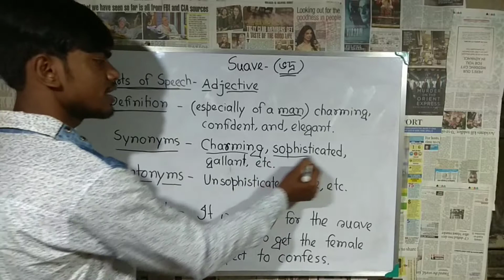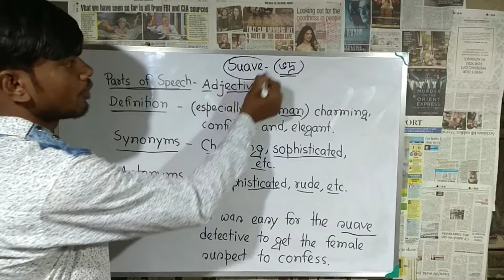Vocabulary14 || SUAVE || UjjwalArs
keep smiling... Have a good time...